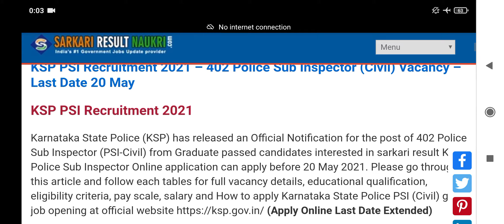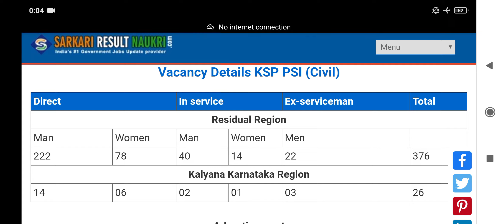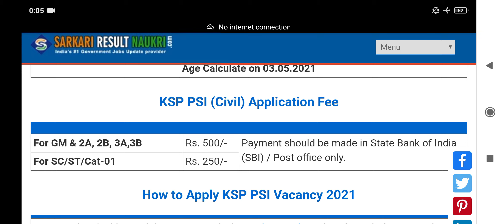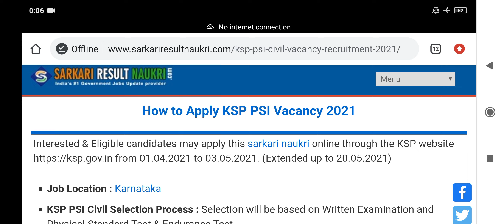KSP PSI Recruitment 2021 – 402 Police Sub Inspector (Civil) Vacancy | Salary | Complete Information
Interested & Eligible candidates may apply this post online through the KSP from 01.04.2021 to 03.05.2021. (Extended up to 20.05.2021)
Job Location : Karnataka
KSP PSI Civil Selection Process : Selection will be based on Written Examination and Physical Standard Test & Endurance Test.